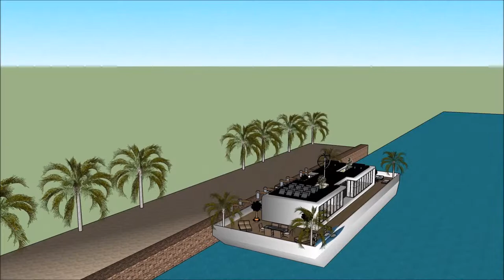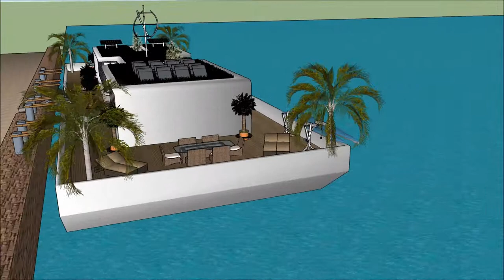ആലപ്പുഴ ഹൗസ് ബോട്ട് alappuzha kerala കേരളീയ വാസ്തുവിദ്യ ബോട്ട് ഹൗസ് പ്രോപ്പർട്ടി യാച്ച് ഫ്ളോട്ടിംഗ്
The floating house villa houseboatzania launching an innovative high-end luxury yacht floating house villa mansion home design potentially as a display of exhibition of the ആലപ്പുഴ ഹൗസ് ബോട്ട് alappuzha kerala കേരളീയ വാസ്തുവിദ്യ ബോട്ട് ഹൗസ് പ്രോപ്പർട്ടി യാച്ച് ഫ്ളോട്ടിംഗ് .

The collection of the Floating house villa houseboatzania concept of ആലപ്പുഴ ഹൗസ് ബോട്ട് alappuzha kerala കേരളീയ വാസ്തുവിദ്യ ബോട്ട് ഹൗസ് പ്രോപ്പർട്ടി യാച്ച് ഫ്ളോട്ടിംഗ്  consists of high luxury and architectural art pieces in minimalism combined with living on the waterfront of the harbour.

The floating house villa mansion yacht design has the basis to sustain living with high standards and contemporary structural design @ആലപ്പുഴ ഹൗസ് ബോട്ട് alappuzha kerala കേരളീയ വാസ്തുവിദ്യ ബോട്ട് ഹൗസ് പ്രോപ്പർട്ടി യാച്ച് ഫ്ളോട്ടിംഗ് with numerous of prospects for excessive living and celebrating the desire of life worldwide: